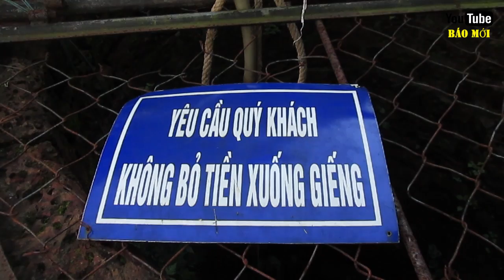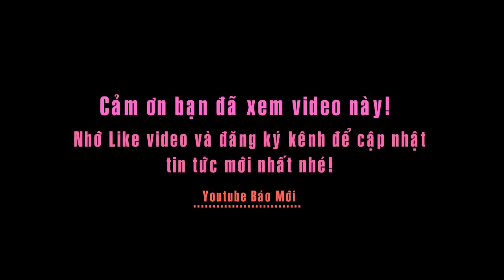Kỳ bí Giếng Phật linh thiêng ở chùa Thiên Ấn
Tin báo mới hôm nay - kỳ bí Giếng Phật ở chùa Thiên Ấn.